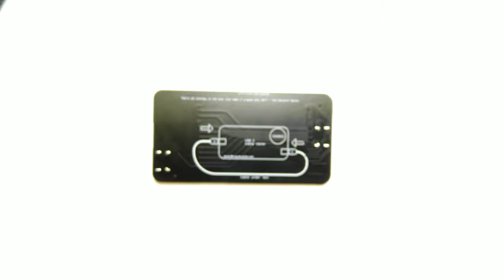C2C caberQU - USB C cable tester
Can my cable support USB 2.0/3.0/3.1/3.2 or Power Delivery? Is a wire broken? Charging only?